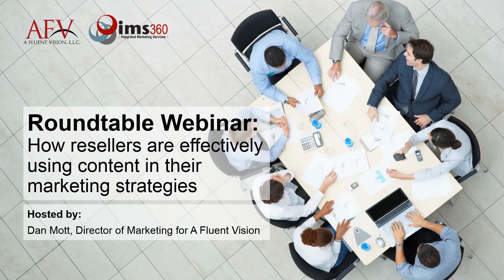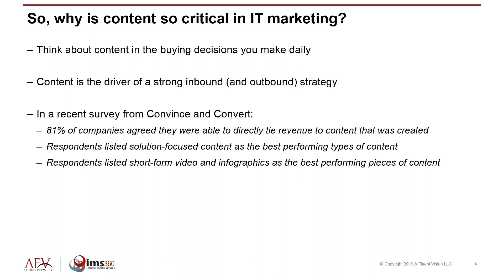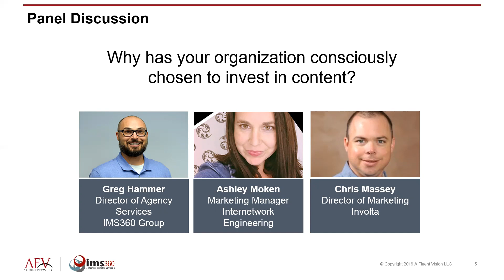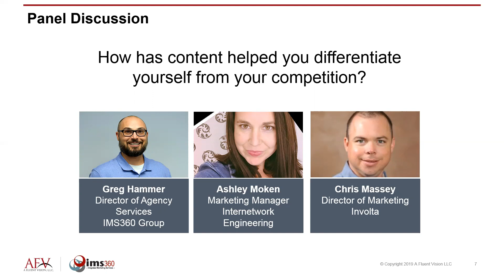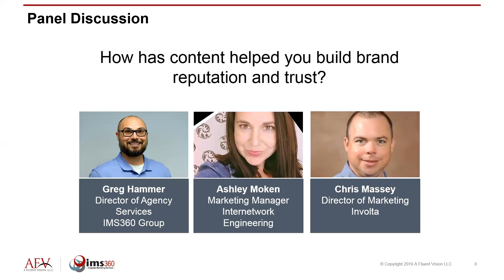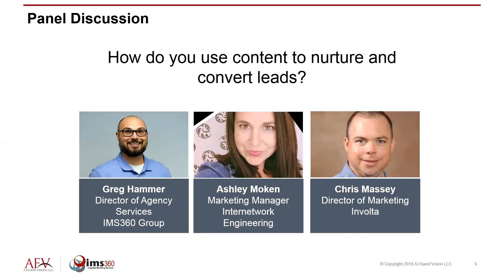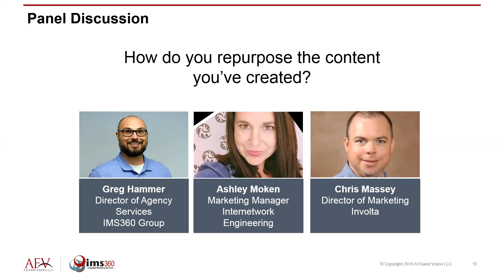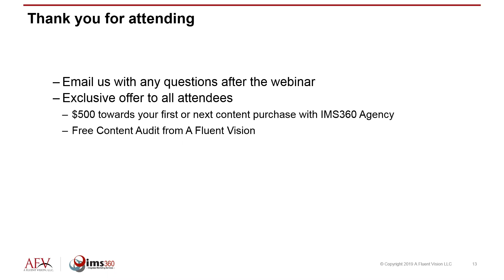Roundtable: How Resellers are Effectively Using Content in Their Marketing Strategies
AFV Webinar #004

In this webinar, we are joined by a panel of IT marketing experts to discuss the importance of content in marketing. Our questions to the panel uncover why they have made a commitment to investing in content, how they are effectively using it, and what successes and challenges they have experienced along the way.

Our panel includes:
 - Greg Hammer, Director of Agency Services @ IMS360
 - Ashley Moken, Marketing Manager @ Internetwork Engineering
 - Chris Massey, Director of Marketing @ Involta

Questions to our panel:
1. Why has your organization consciously chosen to invest in content?
2. Are you using it for thought leadership, demand generation, or both?
3. How has content helped you differentiate yourself from your competition?
4. How has content helped you build brand reputation and trust?
5. How do you use content to nurture and convert leads?
6. How do you repurpose the content you've created?
7. Do you develop buyer personas to guide the content you create?